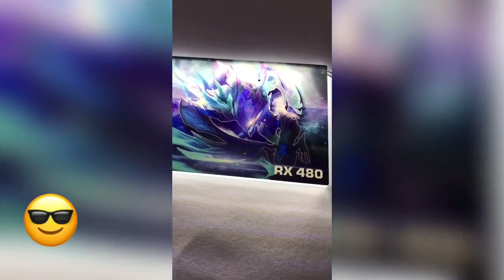Sapphire Rx 480 Nitro+ Led Illuminated Backplate by ColdZero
Illuminated GPU Backplate with High Quality UV Print Image for a customer using White Leds, in this video there's a demonstration of the light effects.